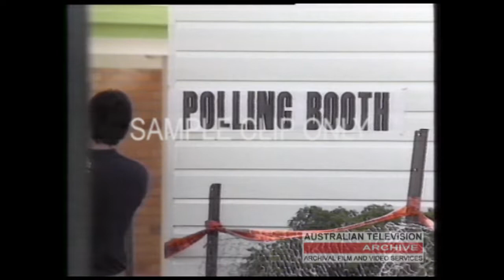The Australian Election 1990: Key Moments and Analysis - Archive Footage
The Australian election of 1990 was a federal election held on March 24, 1990, to elect members to the 35th Parliament of Australia. It resulted in the re-election of the Australian Labor Party government led by Prime Minister Bob Hawke, defeating the Liberal-National Coalition led by Andrew Peacock. The election was closely contested, with Hawke winning his fourth consecutive term as prime minister.